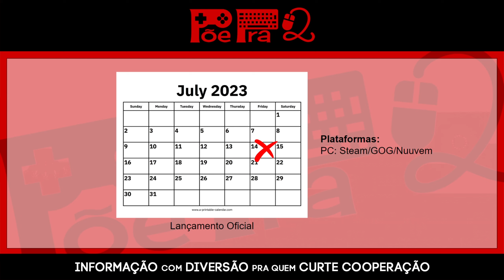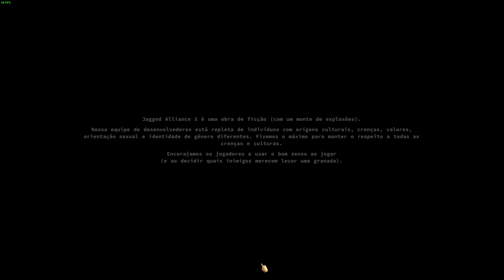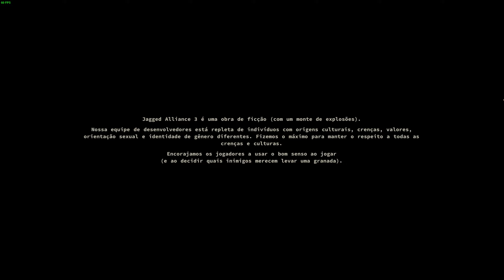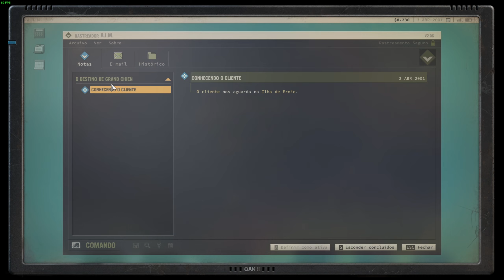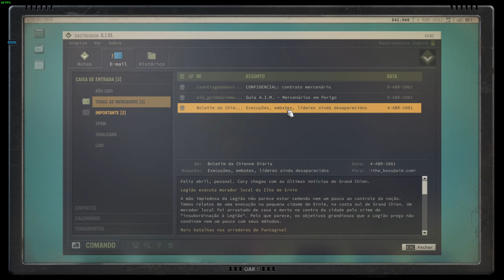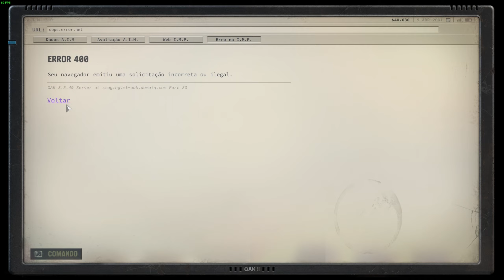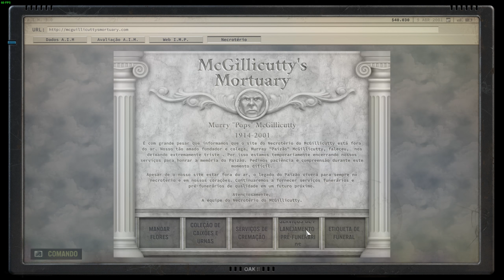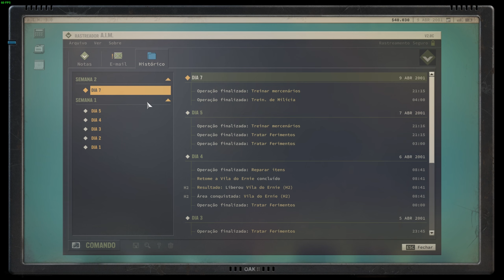Jagged Alliance 3 - Gameplay de Primeiras Impressões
Análise/Review/Tutorial em Português/PT-BR de Jagged Alliance 3, continuação da lendária franquia de combate tático em turnos com elementos de RPG e mundo aberto, lançado oficialmente no Steam em 14/07/2023.

Timestamps:
0:00:00 - Introdução
0:06:54 - Opções
0:09:34 - Multijogador
0:10:55 - Novo Jogo
0:13:40 - Aviso Legal
0:14:10 - Abertura
0:16:07 - Site da A.I.M
0:16:45 - Mercenários
0:21:40 - Notas
0:22:08 - Centro de Auxílio
0:22:22 - Visão de Satélite
0:22:42 - Save no Mundo
0:23:03 - Desembarque
0:23:15 - Cutscene
0:23:25 - Fase: Colina da Bandeira
0:34:16 - Loot
0:35:21 - Diálogo
0:37:28 - Exploração
0:37:57 - Movimentação no Mapa
0:39:01 - Fase: O Mirante
0:57:53 - Operações
1:00:25 - Esquadrão
1:01:14 - Cutscene
1:01:34 - Fase: Vila do Ernie
1:16:43 - Diálogos
1:21:04 - Missões
1:21:16 - E-mail
1:21:40 - Informação do Mercenário
1:22:54 - Treinar Milícia
1:28:06 - Sites
1:32:08 - Fase: Ferrugem
1:54:16 - Fase: Abrigo FB45-68
2:12:14 - Esquadrão Inimigo
2:12:42 - Resolução Automática
2:14:33 - Modificações de Arma
2:18:29 - Sucatear Itens
2:21:31 - Limites de Esquadrões
2:24:28 - Defender a Área
2:26:00 - Multijogador em Fase
2:26:45 - Encerramento